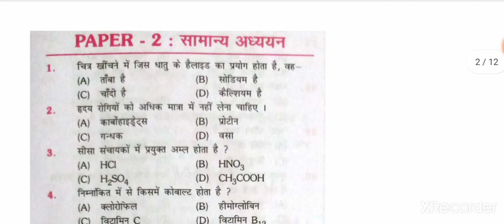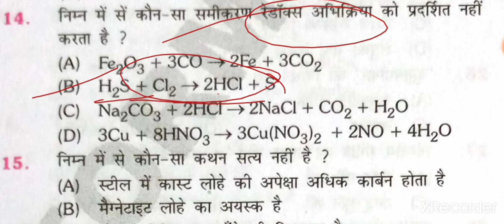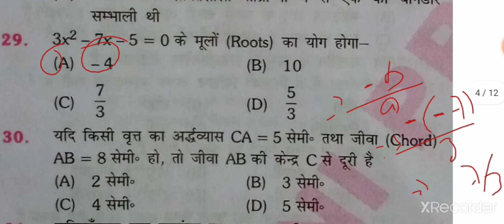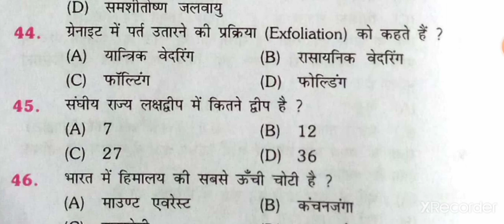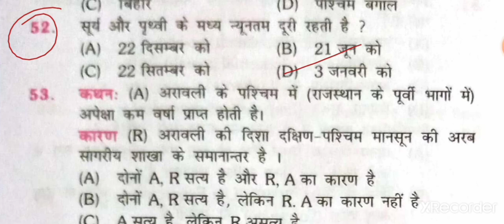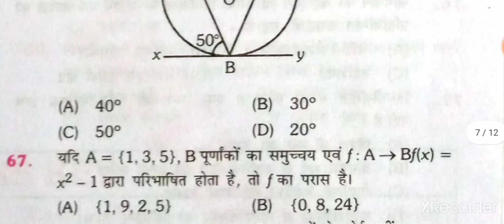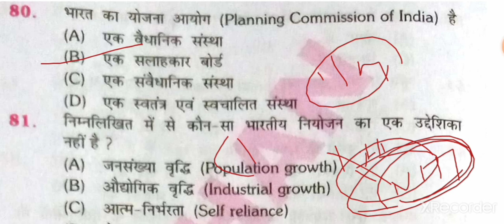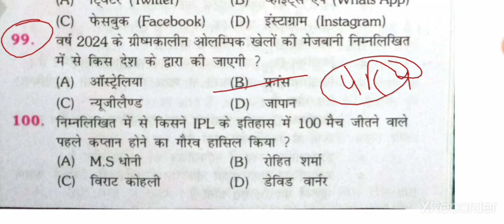Practice set 5|Bihar Daroga Mains platform vol 2 practice set 5|Bihar SI Mains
This video contains Practice set no 5 platform volume 2 important for Bihar Daroga Mains.

For pdf and study material

2️⃣
 Whatsapplink
(A):-